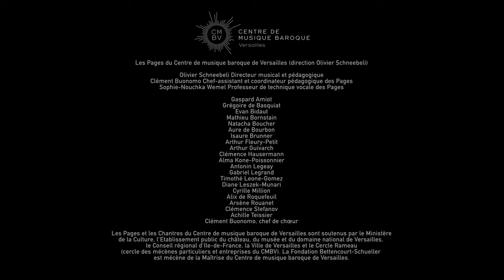Noëls Baroques à Versailles | CD - Label Château de Versailles Spectacles - 2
- N° CD : CVS025 -
GAETAN JARRY

Le temps de Noël faisait resplendir la musique religieuse dans la France monarchique. Les organistes avaient libre cours pour improviser sur les chants populaires de la Nativité, connus de tous les fidèles depuis des siècles. Et les amateurs faisaient le siège des églises de Paris pour entendre ces maîtres dans leurs œuvres virtuoses ! Voici enfin réunis les plus fameuses pièces d’orgue de Daquin, Corette, Dandrieu et Balbastre et les mélodies qui les ont inspirées, sous les doigts volubiles de Gaétan Jarry au Grand Orgue de la Chapelle Royale de Versailles, accompagné des Pages du Centre de Musique Baroque de Versailles, comme le faisaient les enfants de la Chapelle de Louis XIV !

Gaétan Jarry, orgue et direction
Les Pages du Centre de musique baroque de Versailles (Olivier Schneebeli, direction)
Claude Balbastre, Michel Corrette, Jean-François Dandrieu, Pierre Dandrieu, Louis-Claude Daquin